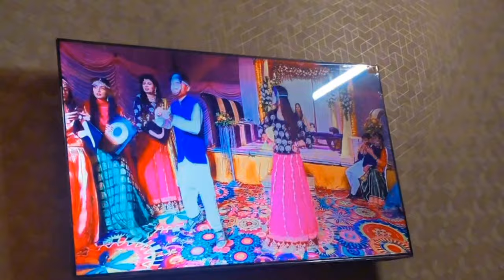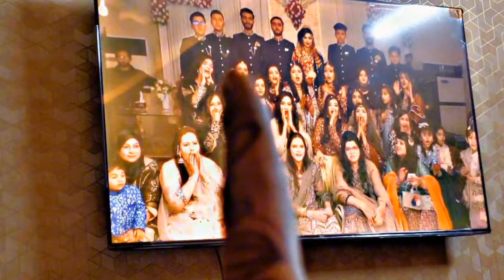1st Eid part 2 || mamoo k ghr dawat || old videos bhi dekhi🤩